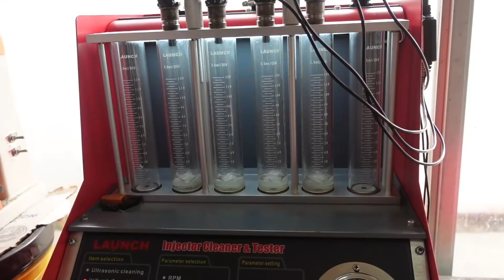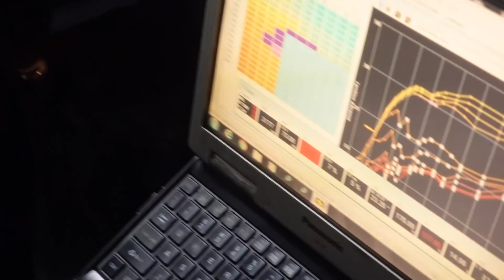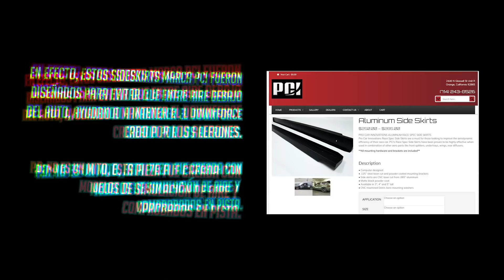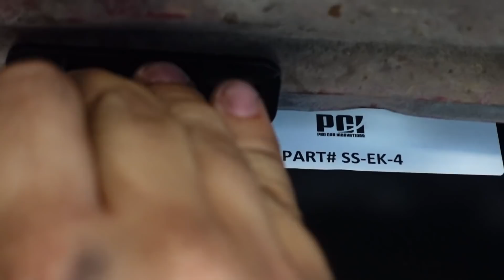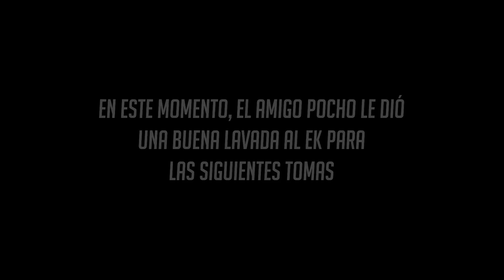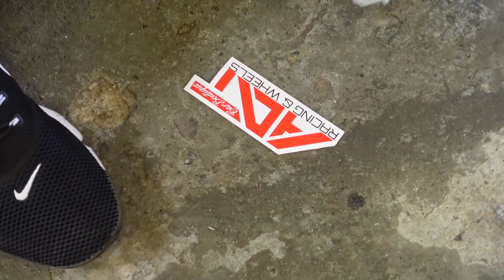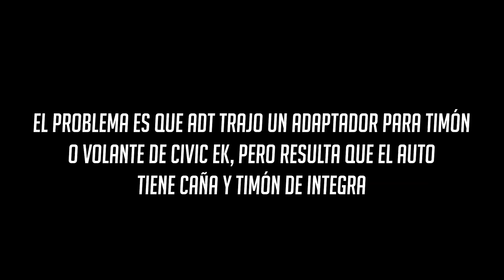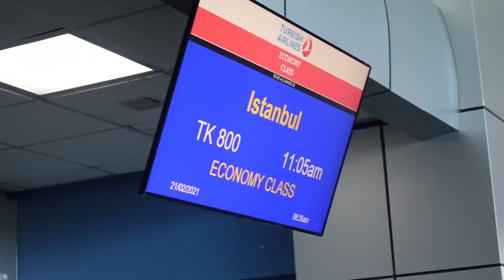ASÍ QUEDÓ NUESTRO CIVIC EK H SWAP - Toques Exteriores + MUCHOS EXTRAS - EP.11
En el día de hoy, Seguimos en el EPISODIO 11 del proyecto Honda Civic EK Hswap - Le damos toques a su apariencia y resolvemos pequeñas cosas que fueron saliendo.

Adquiere tu curso de Armado de Motor de Alto Desempeño #2 y aprende como hacer Engine Balancing/Balanceo estático de Bielas y Pistón, Piston to Deck Clearance y Cam Degree para que le saques el máximo rendimiento y provecho a tu motor modificado.

Team Tuner Garage:

Jorge Gonzalez "Pocho" @jorgepocho1207

Honda Civic Si Fa5 FB6 FD2 K20 K24 K20z3 K20z1 K20a2 K20a3 K20a Type R Sedan Coupe 8th 9th generation kswap skunk2 brian crower cams stage 1 stage2 stage 3 sprocket bc k-tuned plm 1320 header intake clutch exedy tuning swap dyno honda primo jdm usdm Garret Precision Turbo Hondata Ecutek Turbo Kit PRL Injector Dynamics Wiseco Arias Rods Pistons Forged Crankshaft K swap FG2 FG4 Fa1 Z3 EG EK SIR VTI D16a9 D16z6 B16a B16a2 B16b B20 B18ls B18c B18 Type R EG6 EG9 Ferio Si-R GT-R Bnr32 BCNR33 BNR34 GTR Nissan Nismo Skyline RB26dett Twin Turbo RB H22 H23 ITB Vtec F20b Accord Euro R